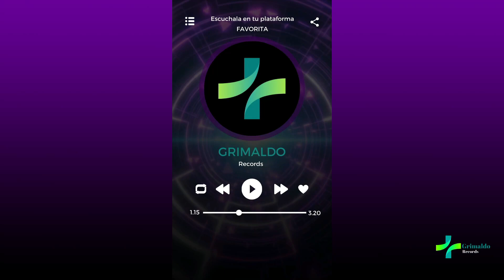Woven Dreams - Music Relax